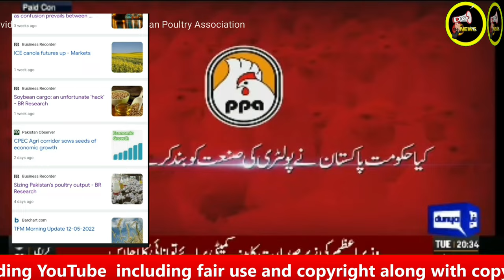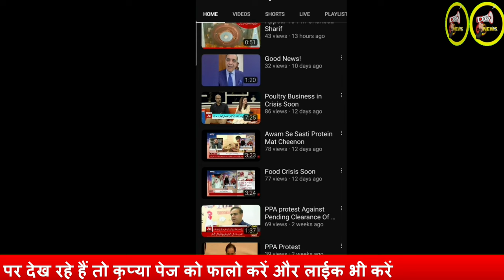प्रधान मंत्री के नाम विज्ञापन Pakistan Poultry Association appeal Pak PM Shehbaz Sharif via TV Ads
पाकिस्तान में मुर्गी पालन उद्धोग का संकट इतना बढ़ गया के उनकी असोसियशन ने पाकिस्तान के प्रधान मंत्री के नाम टी वी पर विज्ञापन देदीया Poultry farming business in Pakistan has faced such a difficult time that their  Pakistan Poultry Association appealed to Pakistan PM Shehbaz Sharif  through television advertisement .